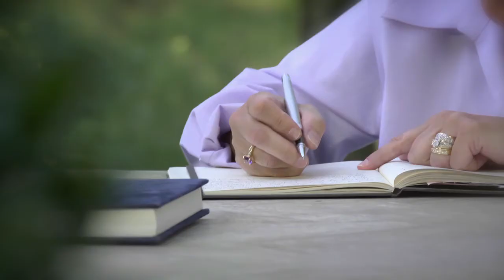MedStar Washington Stories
The new summer ad campaign for MedStar Washington Hospital Center.  Do we have stories to tell you.

Lisa has been a nurse for many years, so she knows what to look for in medical care. What she didn't know was she had a tumor growing behind her eye since she was a little girl (about age 10).  Lisa was blinded by the tumor and could not figure out what was causing the visual changes. It took three specialists to discover she had a tumor behind her left eye. Once doctors detected a brain tumor, she knew she needed the best surgeon. She found that surgeon in Dr. Edward Aulisi. She underwent a very complicated and difficult surgery. Dr. Aulisi never left the operating room during the 12 hour surgery. Lisa was very worried about losing her sight or worse.  Thanks to the skill of the team at MedStar Washington Hospital Center, Lisa was given her greatest gift, her life.